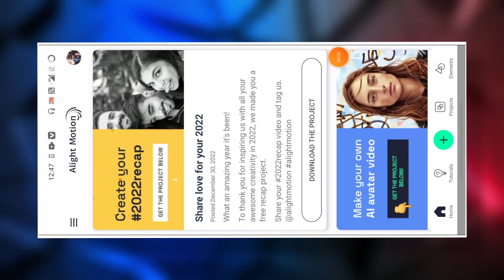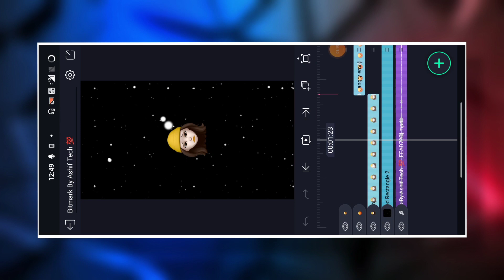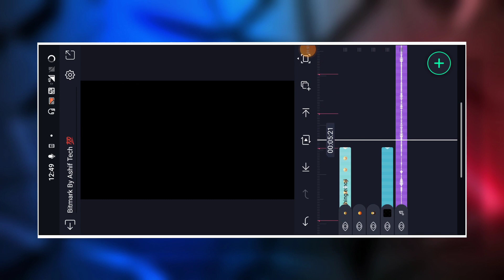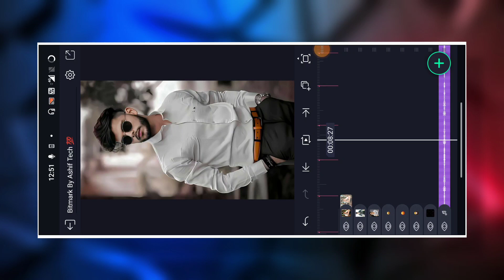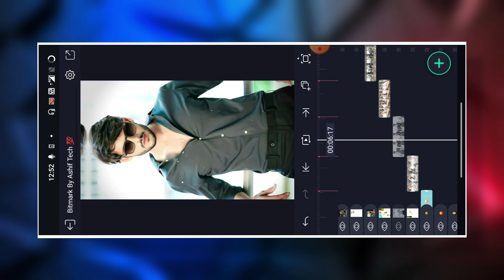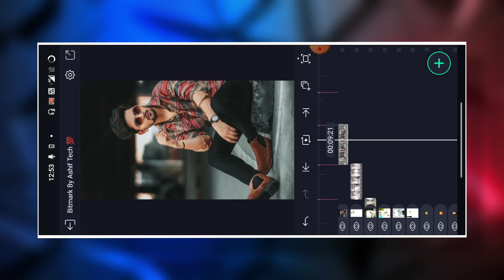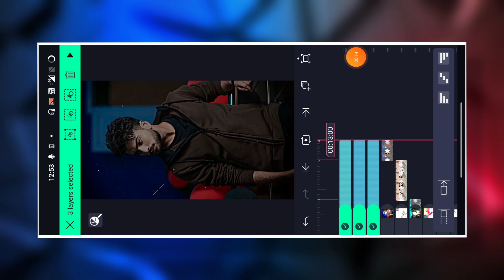New Insta Reels Full Attitude Boy Status Editing | Alight Motion Video Editing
►How To Download Model Image